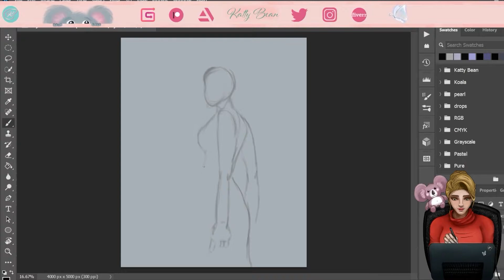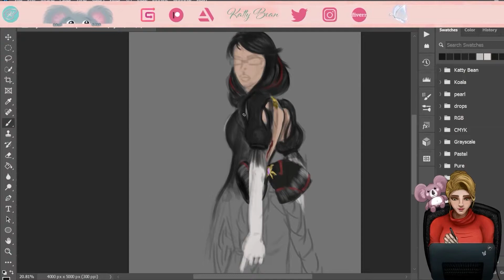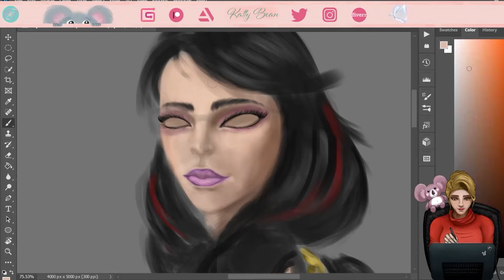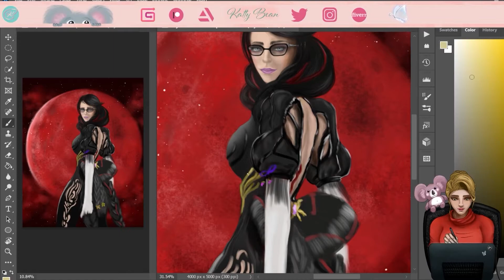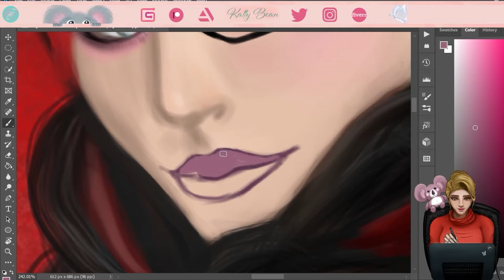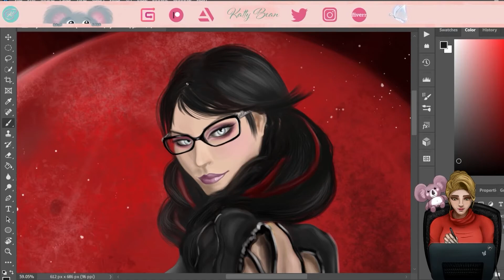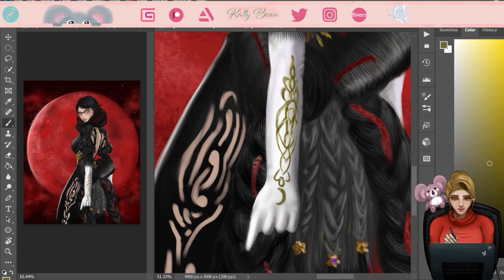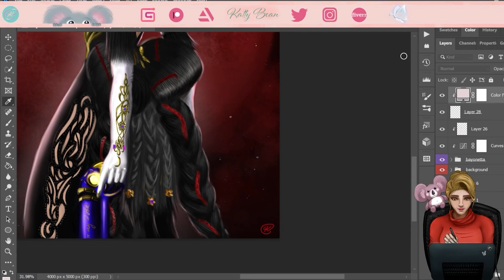Bayonetta Fan Art Speedpaint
Music credits

Title: Lofi Mix 32 | Non Copyright | DMCA FREE For Streaming, Sleep & Study